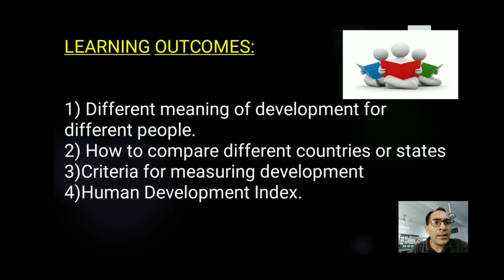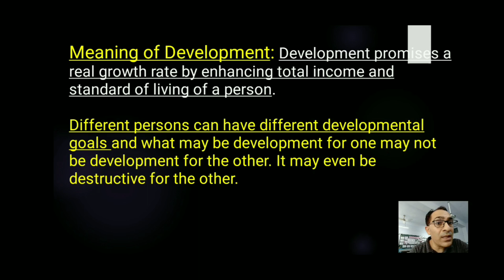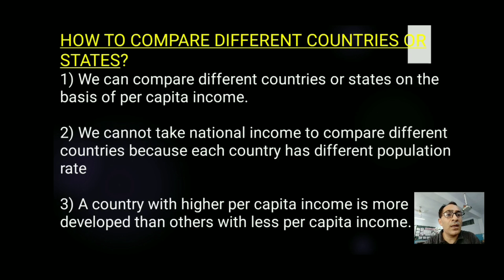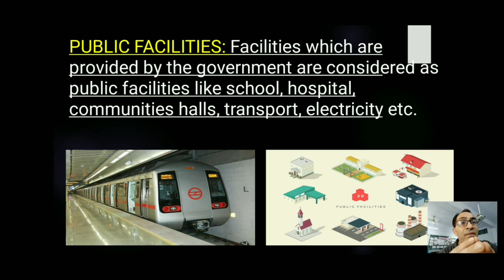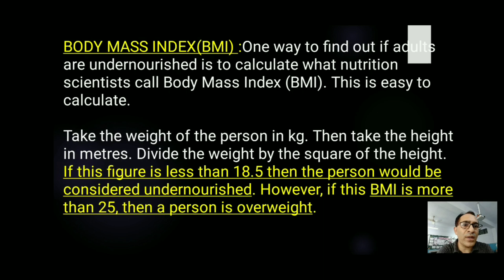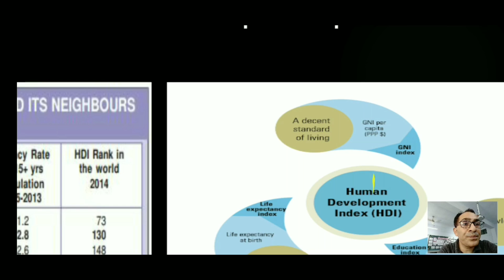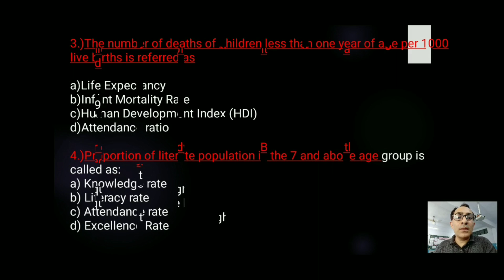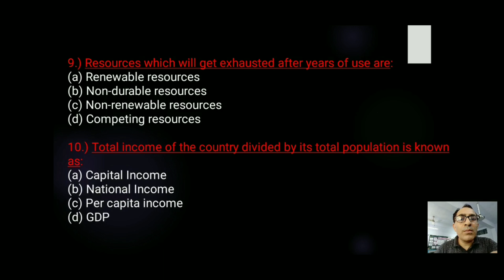DEVELOPMENT | CHAPTER-1|| SOCIAL STUDIES|| ECONOMICS PART || CLASS -X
Chapter-1
Class. X
Economics